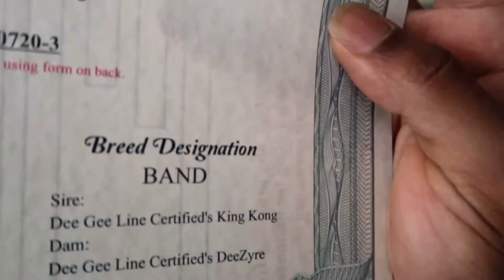My 9 week old Bandog puppy vlog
This video is a brief introduction to my nine week old band dog puppy.
Dogs, Bandog Mastiff Vlog Vlogs puppy k-9 k9 canine puppy Journey rawMeatDiet dogs, dog rescue, funny dog, Dog bandogge, american bandog, american bandogge mastiff, Bandog